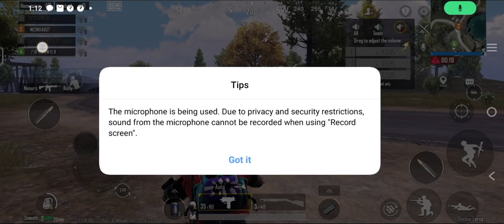bgmi: winner winner chicken dinner.